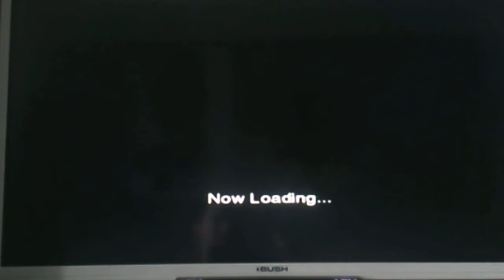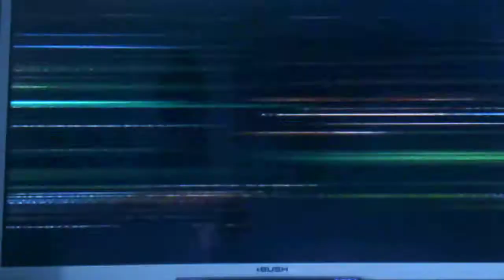Mario Party 8 Got to find the Thief